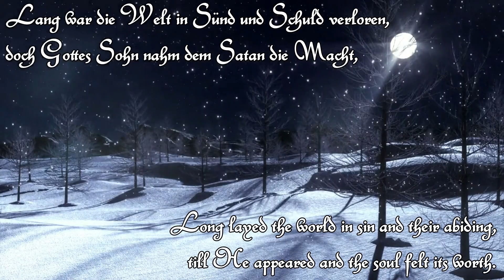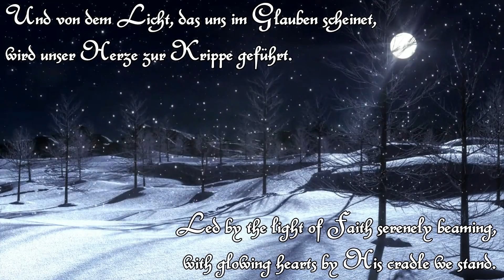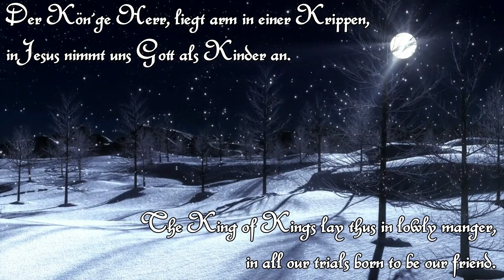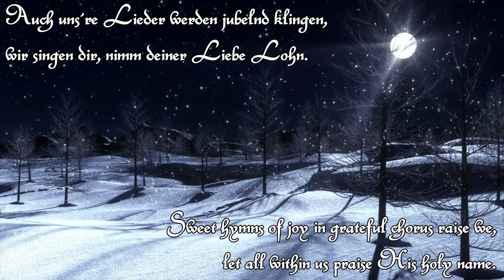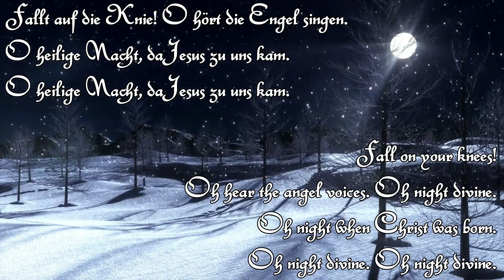Heilige Nacht / O Holy Night